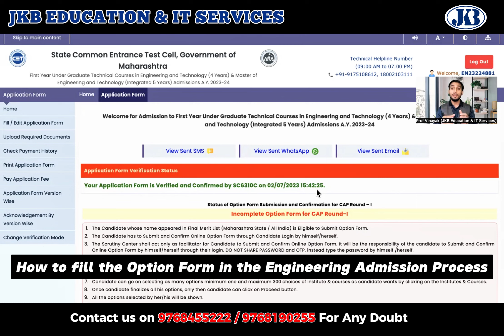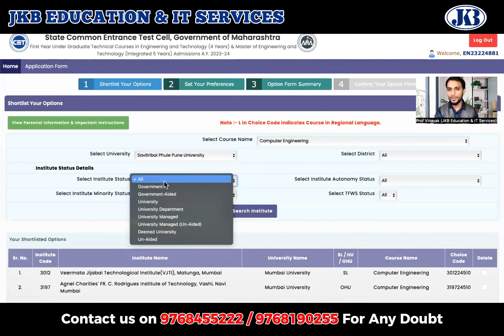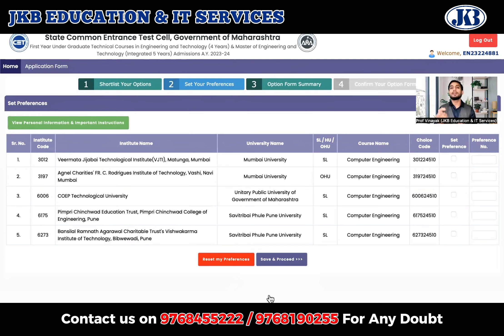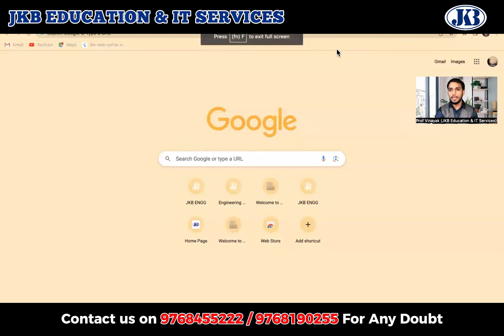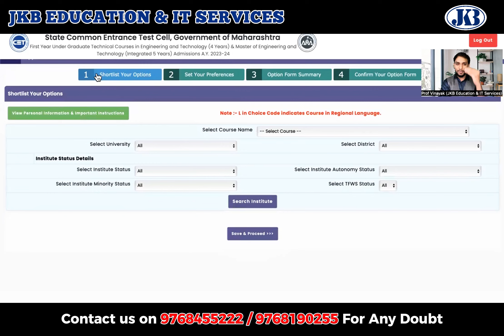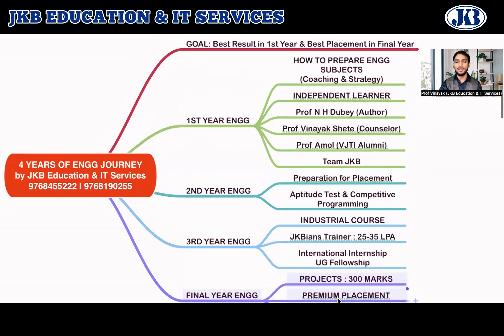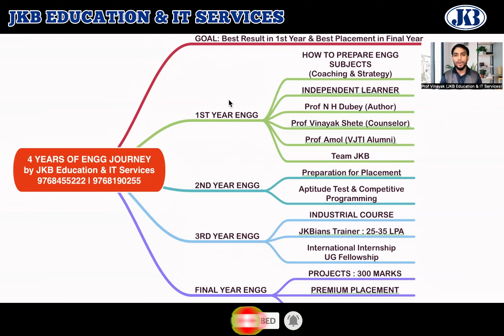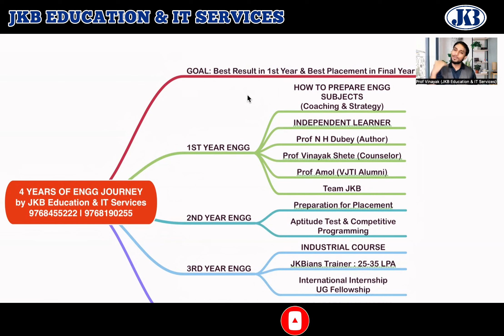🔥How to Prepare a College List? The Strategy | CAP-I of Engineering Admission| VINAYAK SIR 🔥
Engineering Admission Counselling by Prof. Vinayak Shete
Mumbai University
✅ CAP Rounds, Cut-off, OPTION Form & All Documents 🔥🔥🔥
✅ College Ranking Webinar😍
✅ 65+ Engg. Colleges in Mumbai University 🏛️
✅ CS vs IT vs AI&ML vs AI&DS vs IoT (25+ Engineering Branches) ✈️
✅ Grades, Placement 💰 & Location
✅ ARC, SC & FC Centers 🏃‍♂️🏃‍♀️
✅ TFWS/EWS/Category Seat👍
JKB Education
Fill out this Google Form & Enrol Now